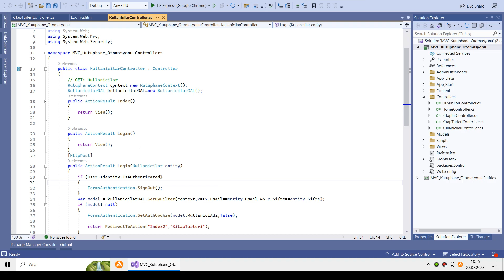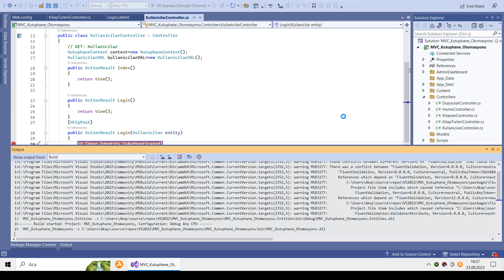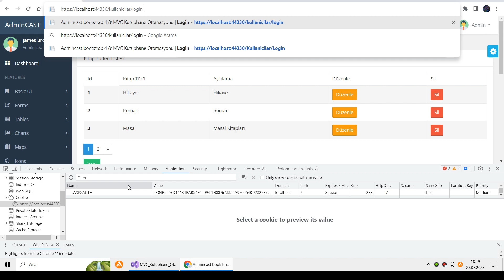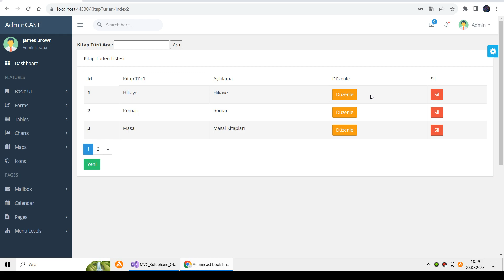C# Asp.Net MVC Katmanlı Mimari ile Kütüphane Otomasyonu-40(Oturum Açma ve Authentication-2)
Web.Config dosyasında system web taglarının arasına authentication ile ilgili işlemleri yazdık.